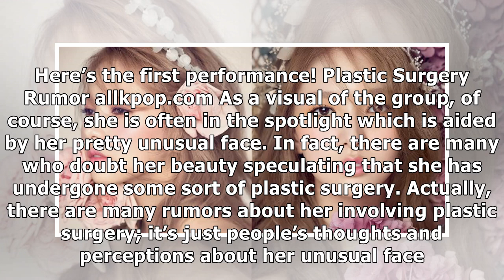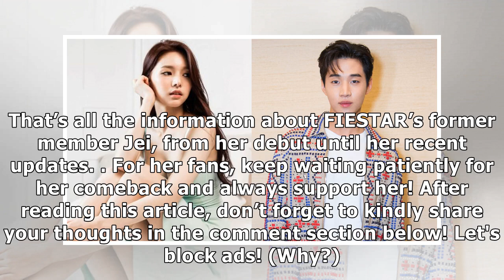Get To Know Former FIESTAR Member, Jei: Profile, Plastic Surgery Rumor and Where She Is Now?